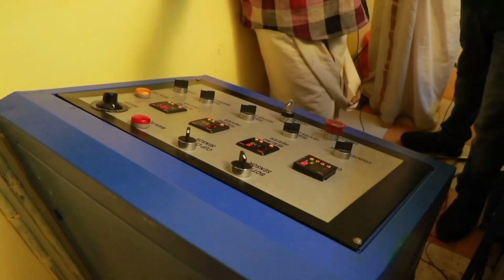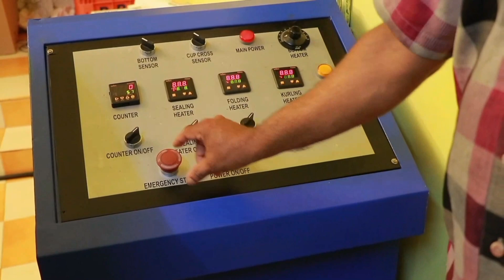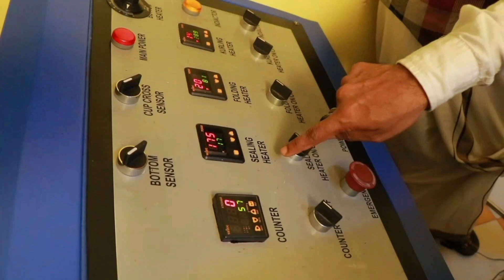പേപ്പർ കപ്പ്‌ നിർമ്മാണം കാണാം.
പേപ്പർ കപ്പ്‌ ഉണ്ടാക്കുന്നത് എങ്ങനെ?
ഒരു പേപ്പർ കപ്പ്‌ യൂണിറ്റ് തുടങ്ങി വിജയം കൊയ്തവർ!
paper cup
paper cup making
paper cup making malayalam

video credit to @abusahir3491
വീട്ടമ്മ വീടുകളിൽ തുടങ്ങിയ സംരംഭം,
സIദേശത്തും, വിദേശത്തും  വൻ ഡിമാൻഡ്...
വരുമാനം നേടാവുന്ന ബിസിനസ് ഐഡിയ
How To Market Your Business? |
Marketing Tips to Grow Your Income and Business, | by Abu Sahir
GS EXPORTS
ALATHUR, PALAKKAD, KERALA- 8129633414